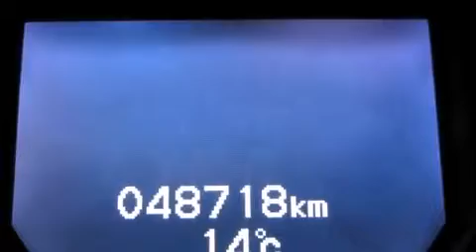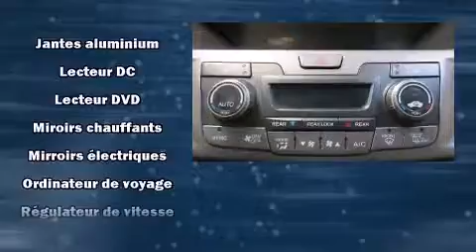2011 Honda Odyssey Touring in Montr��al Nord, QC H1G 6C4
Honda Gabriel
7000, Henri-Bourassa Est

Sans complexe et pratique, voici la Honda Odyssey 2011. Cette fourgonnette 8 passagers n'a pas encore atteint le cap des 50 000 km. ��quip�� d'un moteur V6 de 3,5 litres et d'une transmission automatique sophistiqu��e �� 6 rapports, vous b��n��ficierez aussi d'une exp��rience de conduite confortable et pr��visible. Honda a pris soin d'agr��menter l'int��rieur d'��quipement de premier plan, comme: des lampes de lecture avants et arri��res, l'ouverture automatique de la glace du conducteur, le si��ge conducteur �� commande ��lectrique, le r��troviseur central avec fonction anti��blouissement automatique, un syst��me de surveillance de l'angle mort, hayon �� commande ��lectrique, et plus. L'habitacle propose de nombreuses solutions de rangement qui sont le reflet d'un souci ��lev�� du d��tail. Les passagers appr��cieront de pouvoir r��gler eux-m��mes le niveau sonore du syst��me audio, une autre fa��on de maximiser leur confort. Comporte une t��l��commande int��gr��e d'ouvre-porte de garage, une autre des options distinctives de ce v��hicule. Les garnissages de si��ges de cuir de haute qualit�� ajoutent au confort, un luxe toujours appr��ci�� du conducteur et des passagers. Avec des phares �� haute intensit�� lumineuse pour ��clairer la route, vous b��n��ficierez d'une visibilit�� optimale en toutes circonstances. Le toit ouvrant �� commande ��lectrique permet de se rapprocher de la nature et d'humer l'air frais en un tour de main. Le syst��me de navigation int��gr�� procure des instructions �� chaque intersection, et les commandes de cha��ne st��r��o au volant permettent d'ais��ment r��gler le syst��me tout en conduisant. Vous et vos passagers appr��cierez la sonorit�� de la cha��ne st��r��o, qui comprend une lecteur CD et une connexion MP3, et 12 haut-parleurs qui optimisent la sonorit�� pour chaque occupant. Les ��crans ACL mont��s �� l'arri��re sauront divertir vos passagers peu importe la longueur du trajet. Les rideaux gonflables combin��s au syst��me de contr��le de la stabilit�� procurent un niveau de s��curit�� de premier plan. Voici un v��hicule d'occasion certifi�� qui a pass�� haut la main l'exigent processus de certification de Honda, qui comprend une inspection exhaustive en 150 points! Notre objectif: offrir les meilleurs prix et le meilleur service �� chacun de nos clients. N'h��sitez pas �� nous appeler.